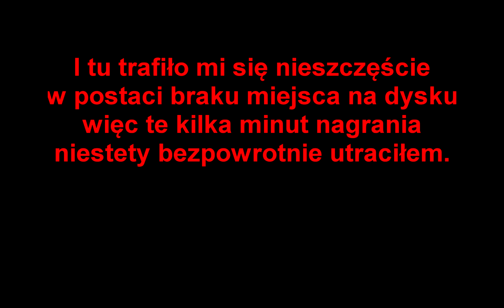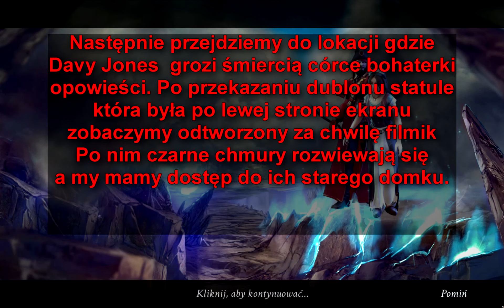NIGHTMARES FROM THE DEEP 3: Davy Jones / Gameplay PL HD / #06 Rozwiązanie tajemnicy pirata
Szósta część zagadek i wyjaśnienie tajemnicy Dave'go Jones'a.